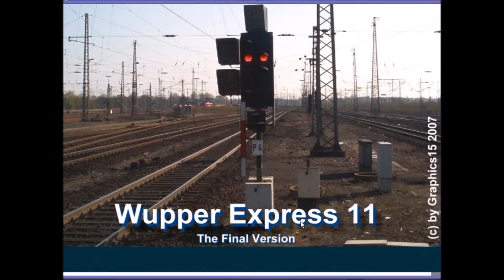Mit der Sbahn durchs Ruhrgebiet Teil1 S1 Düsseldorf Hbf Dortmund Hbf